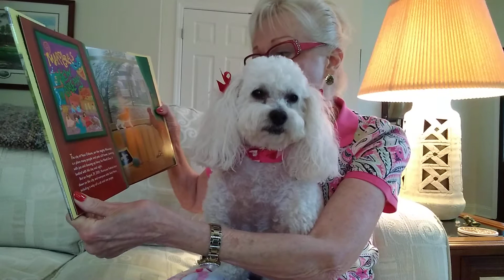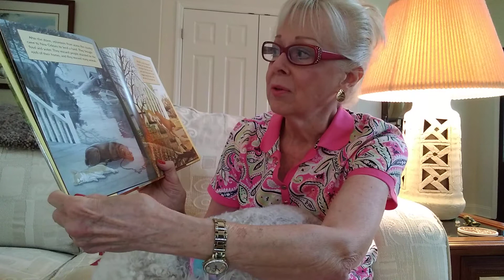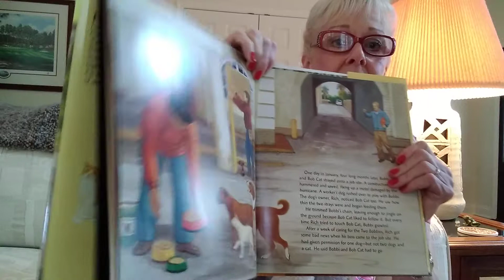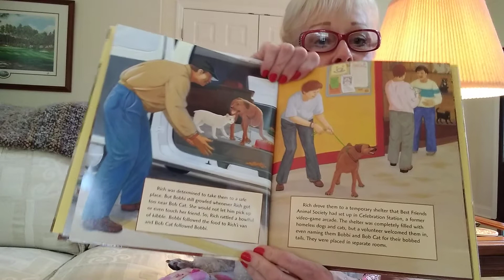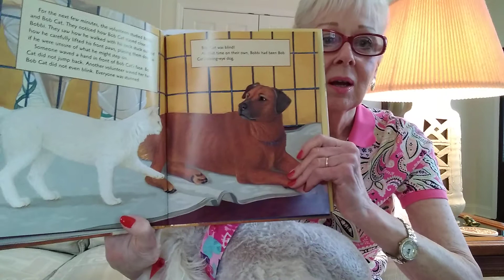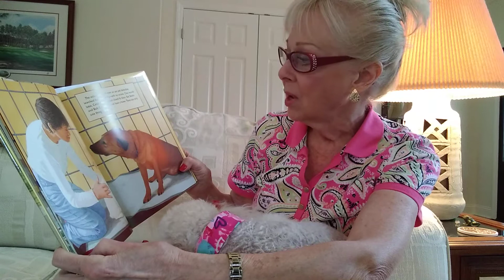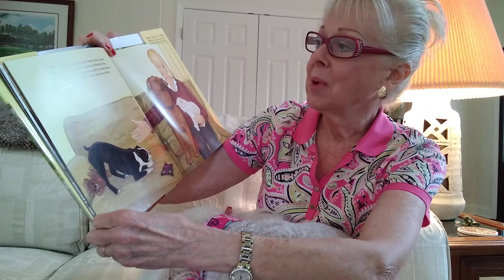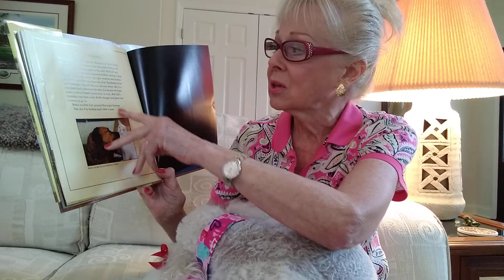June 25, 2020